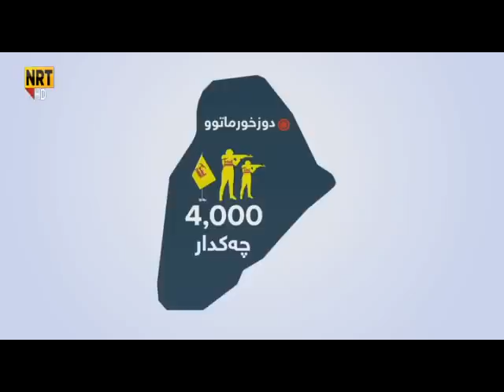وردەکاری ئاڵۆزییەکانی دووزخورماتوو